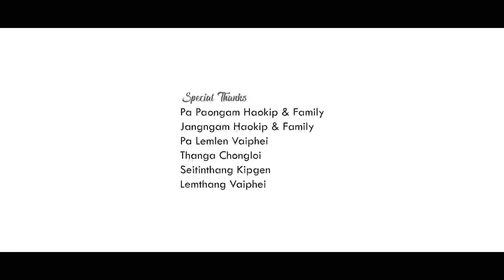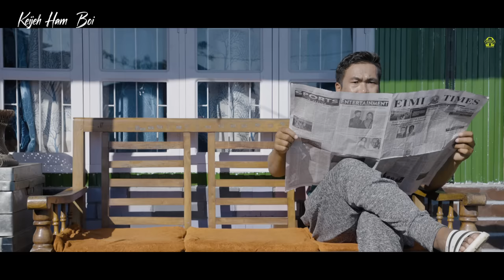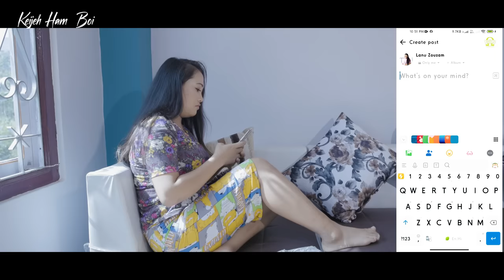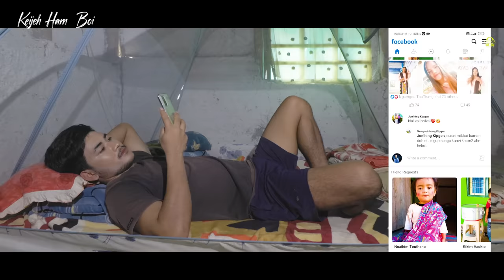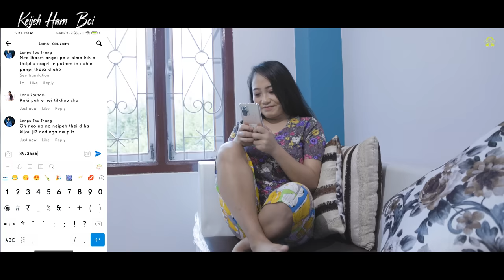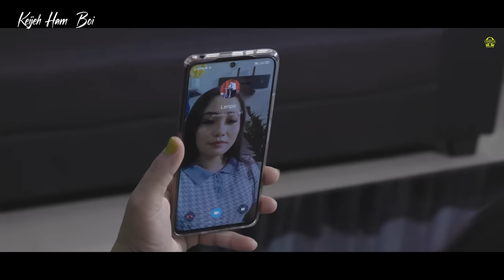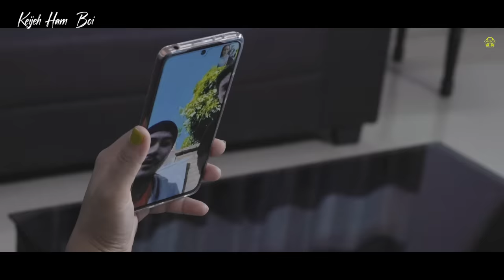Keijeh Ham Boi || Kuki Feature Film | Full Movie || James Haokip | Nanao Kipgen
CAST : James Haokip & Nanao Kipgen

SUPPORTING : Satminlun Kipgen | Seiminthang Khongsai | Satkhohao Kipgen |Kimrose Chongloi | Vavah Khongsai |
Chami Gangte | Mimi Gangte | Lamthang Kilong | Goumang Haokip|Khukhup Chongloi
MAKE - UP : Thoi Meitei |
VIDEOGRAPHY : Mangboi Haokip |
Story & Directed By : Paominlen@Kevis Touthang |
VIDEO PROCESSED AT: Omega Media

@Copyright Reserved